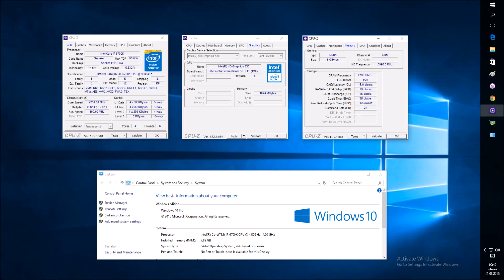Playing CS:GO on Intel Skylake iGPU HD 530 - no discrete graphics card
Intel Skylake iGPU (RAM 2800 MHz) - CS: GO 1920 x 1080, medium. Counter-Strike: Global Offensive is a multiplayer first-person shooter video game developed by Valve and Hidden Path Entertainment. 4th game in the Counter-Strike series and was released for Windows, OS X, Xbox 360, and PlayStation 3 in August 2012, while the Linux version was released in 2014 (Wiki)